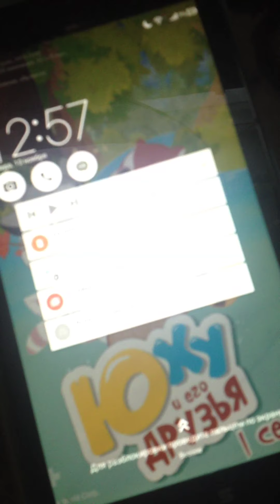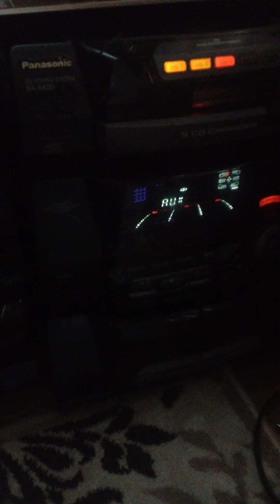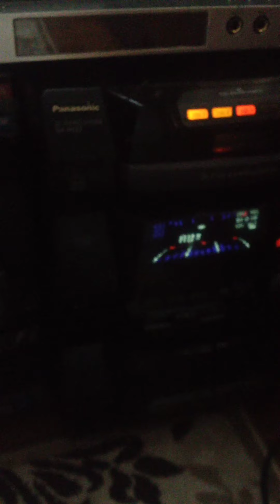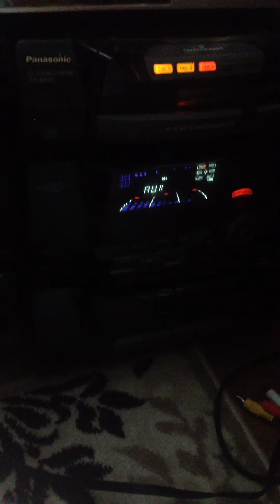Наваливаю BA$$ часть 2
ЦРМИ Аксу одобряет!